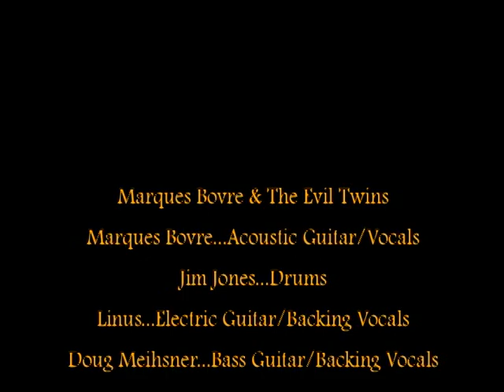Live at Club de Wash 06/15/1990 - Marques Bovre and the Evil Twins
Marques Bovre and the Evil Twins
Filmed live at the Club de Wash in Madison, WI

Want rare, glitchy, grainy video footage of vintage Marques Bovre and the Evil Twins? Look no further. Recorded live at The Club de Wash on June 15, 1990, this archival project was made possible by the efforts of multiple people who rescued the original tapes and went above and beyond what a normal project calls for. This two set show was recorded on Ampex 197 BCA-60 Video tape (commonly used for TV broadcast at the time) with little fanfare or warning by an unknown taper, using a single camera, a one channel audio feed from the mixing board (possibly a Phil Garfinkel mix) and a single room mic. Due to improper storage and time, the tapes were in rough shape and multiple transfers were attempted, with mixed results. Initial transfers were done by Joyal Holder at Holder Printworks. The tapes were baked and then baked again by Tom Blain at Ultimate Audio, in order to get better transfers. Additional transfers were done by VIP DUBS in Madison, WI. The Audio files were pulled and mastered by Steve Gotcher at Audio for the Arts. Final video editing of the best transfers and improved audio was done by Holder Printworks. Special thanks to Jackie and Karl Woodruff, whose generosity made the entire project possible.

This show was Jim's last with the band and is the only known video footage of this lineup of the Evil Twins.

Marques Bovre - Acoustic Guitar/Vocals/Harmonica
Jim Jones - Drums
Linus - Electric Guitar/Backing Vocals
Doug Meihsner - Bass/Backing Vocals.

1:08 -  King James
4:01 -  Tanqueray & Chrome
11:48 - 21st Century
17:47 - Gas Generator
28:47 - Virgin Shades
34:12 -  Medicine
38:15 -  Einstein's Mustache
34:49 -  I Mow the Lawns
46:45 -  Real World
53:15  Four Letter Word
1:00:25 -  A Waitress' Life
1:06:55 -  Lavender Moon
1:10:30 -  Weary
1:14:40 -  Dirty Larry
1:23:37 -  Einstein's Mustache (take 2)
1:29:59 -  Gas Generator (take 2)
1:38:56 -  Don't Be Afraid
1:47:08  Dry Bones
1:51:00 - Show Some Mercy